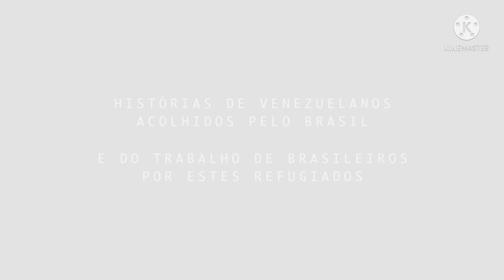PROJETO PRESIDENTE QUE FAZ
APOIO AOS REFUGIADOS

O Presidente da República foi a Roraima acompanhar o acolhimento do Governo a refugiados do comunismo venezuelano.

Nós da Secom já estivemos por lá: registramos a realidade de quem busca e encontra dignidade e esperança aqui no Brasil e vamos contar essa história.